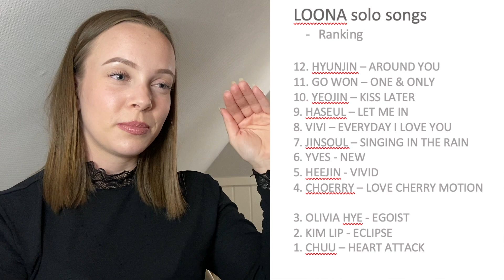Ranking LOONA solo songs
"Just a person who would be a straight A student if Kpop was a major"